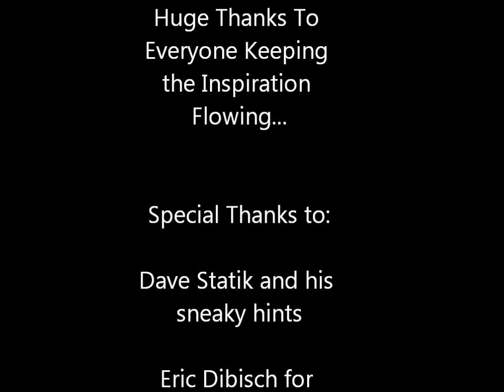Parisi Flowtech 5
Tracers, 3D and more flowtech fun including some 3D tracer hybrids ;)  Getting warmed up for the flow festival season... Promo videos coming soon!   Asheville, NC.  2.18.11   Music:  Snake Charmer by Benny Berigan and Kiss Kiss by Parov Stelar